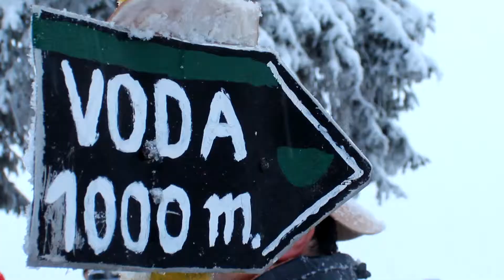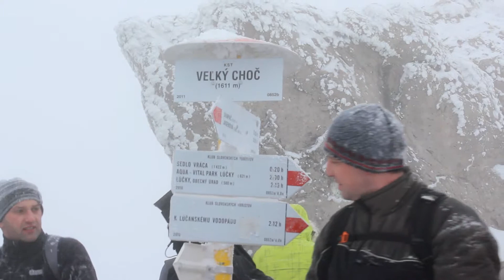Zaznam udalosti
vsmu zaznam udalosti labik sesn